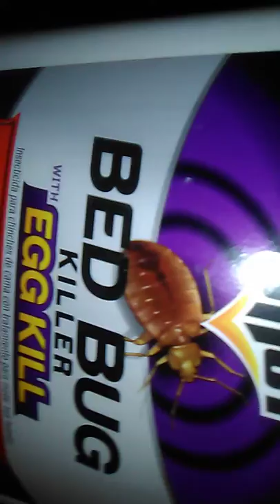La cockroach Skyview Towers New Castle Pennsylvania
Cockroaches and bed bugs infested is Skyview Tower New Castle Pennsylvania